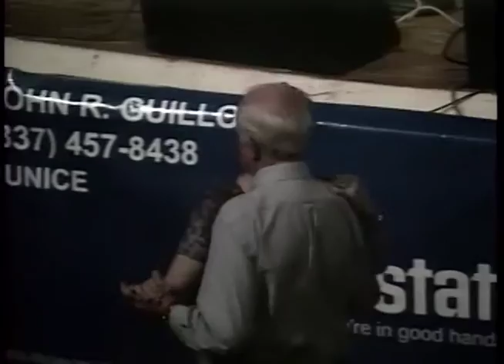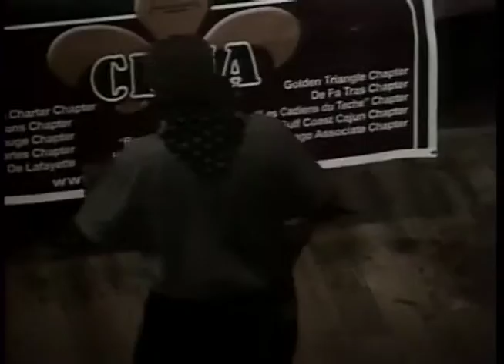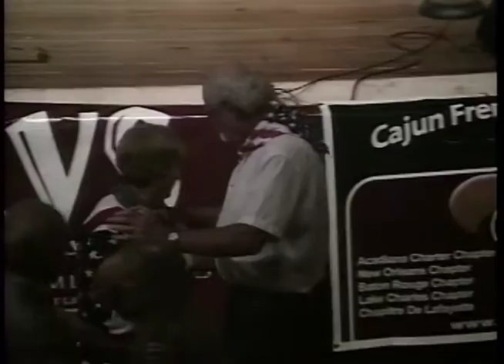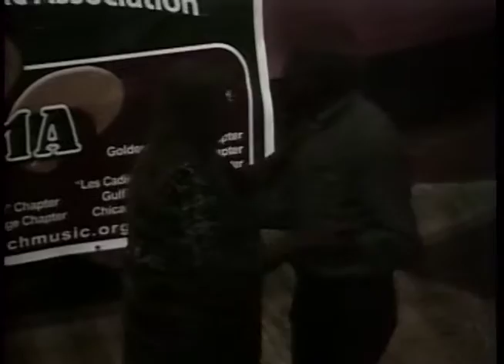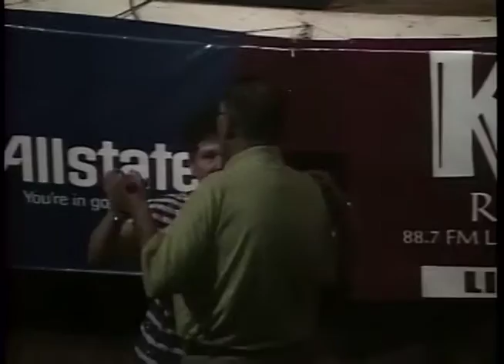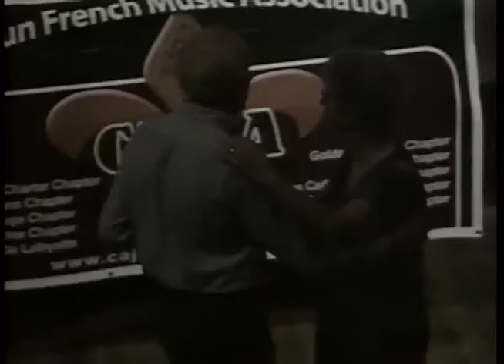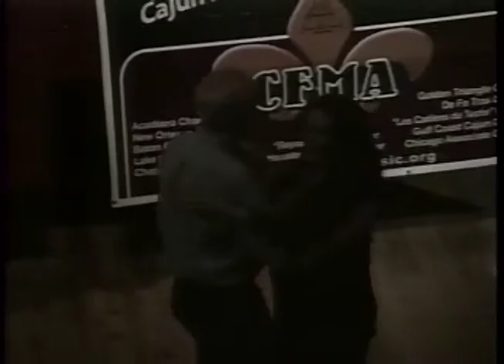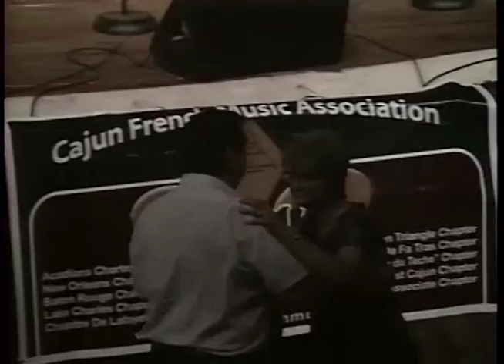Rendezvous des Cajuns - 7-12-15 - Hubert Maitre & the Triangle Aces